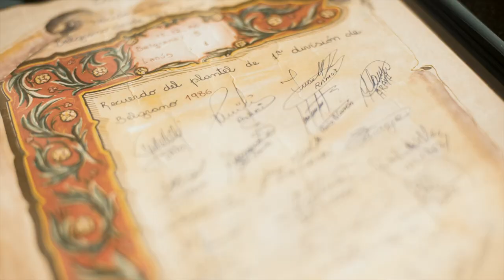Belgrano en la Noche de los Museos 2022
Más de 6.000 personas visitaron el evento de Belgrano, en el Estadio Julio César Villagra, que contó con murales, muestra histórica, kermés y escenario de música en vivo.